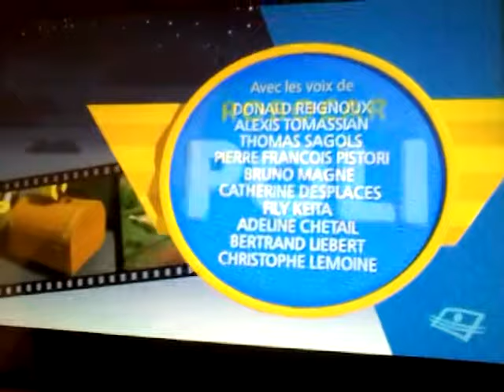Robocar Poli compilation 4 episode 91, 92, 95 et 104(1)